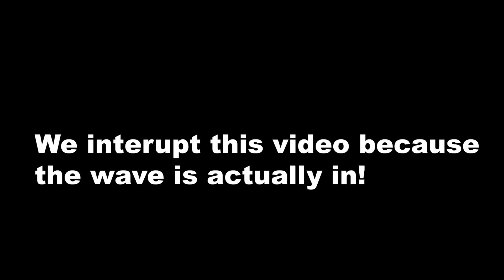We finally got to surf this wave!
I have wanted to surf this wave for 5 years, finally got it!
The camera died pretty quickly but that was a sick session!